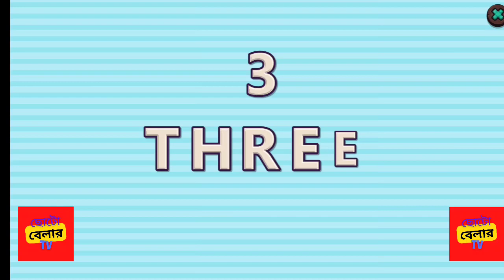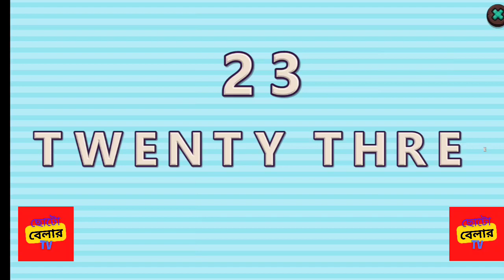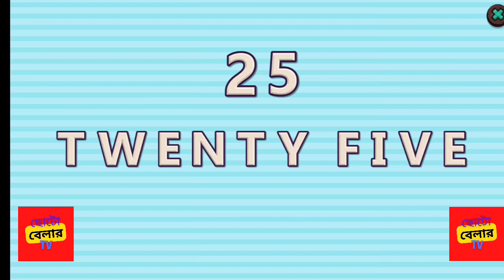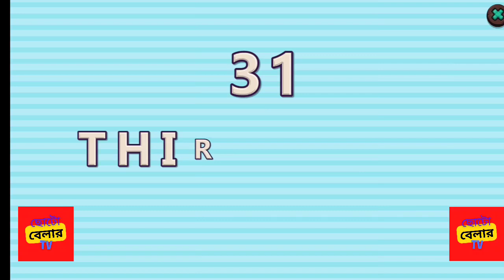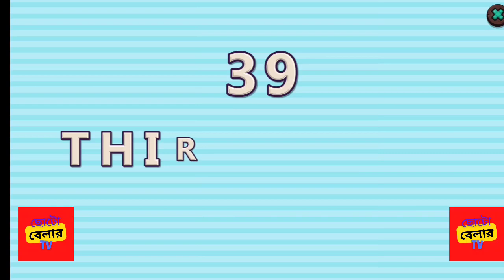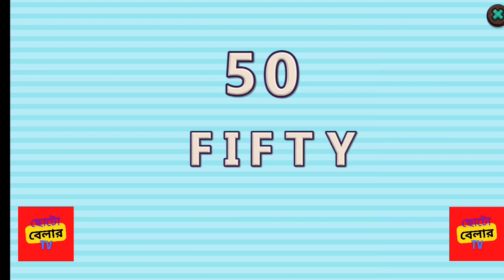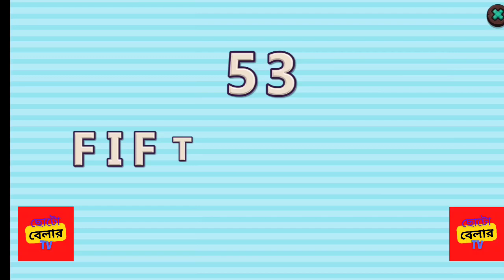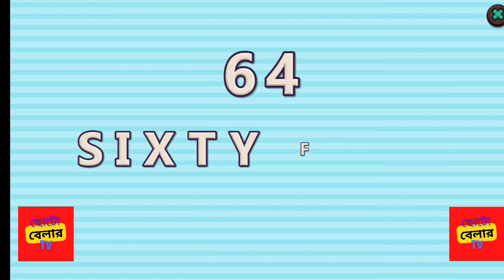Learn 1 to 100 numbers with spelling | number for kid |ছোটোবেলার tv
A Fun and intuitive numbers video for your baby or toddler!
Children will enjoy learning numbers with the words spelled out through a fun educational video. Learning numbers and their pronunciation is easy and entertaining and your child will love it too. Cool Math for kids!
* Your child will:*
# Learn the numbers
Learn counting 123
# Develop math skills
# Improve memory
# Remember the order of numbers
ছোটোবেলার tv